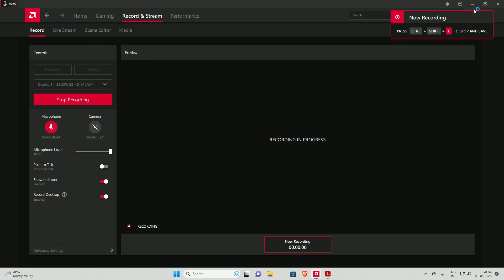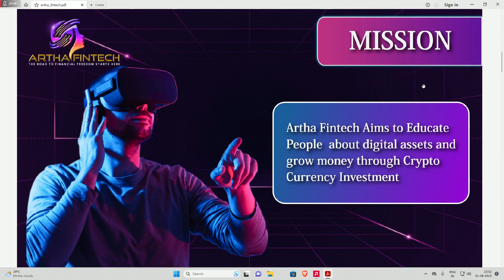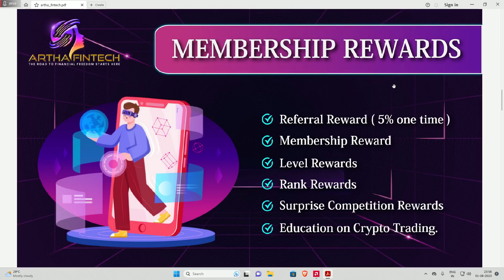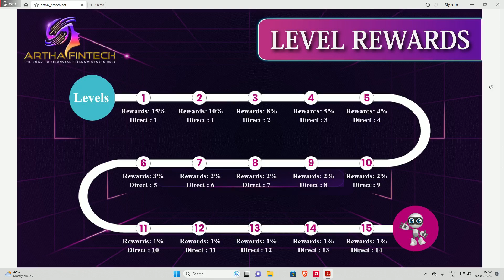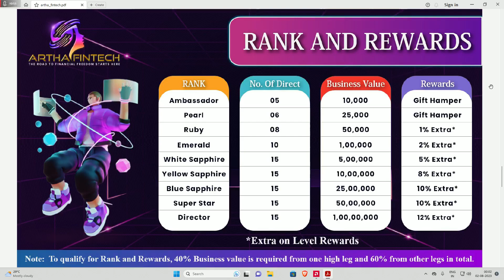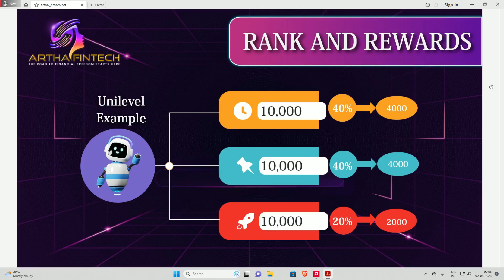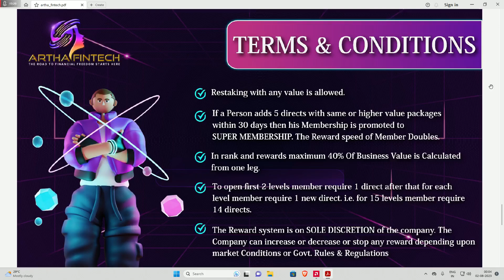The Company's Plan Presentation | In English | Artha Fintech | Subscribe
🚀 Discover the Future of Fintech with Artha Fintech's Plan Presentation! 🚀

🔥 Are you ready to embark on an exciting journey into the world of cutting-edge financial technology? Look no further! Artha Fintech proudly presents our comprehensive Plan Presentation, showcasing our innovative solutions that are set to revolutionize the fintech landscape.

📈 About Artha Fintech:
Artha Fintech is a trailblazing fintech company committed to transforming the way people manage and interact with their finances. With a team of seasoned experts and forward-thinking professionals, we are at the forefront of creating groundbreaking solutions that empower individuals and businesses alike.

🌐 What to Expect:
In our Plan Presentation, we will take you on a captivating tour of our groundbreaking products and services designed to enhance financial experiences like never before. Our innovative offerings encompass seamless digital payment solutions, secure blockchain applications, intuitive mobile banking, AI-powered financial analytics, and much more.

🔍 Highlights:
- Unveiling our game-changing app that simplifies financial management for everyone.
- Witnessing the power of blockchain in ensuring transparent and secure transactions.
- Experiencing the convenience of digital payments with unparalleled ease.
- Delving into the future of AI-driven financial insights and personalized recommendations.

💡 Why You Shouldn't Miss This:
Artha Fintech's Plan Presentation isn't just an opportunity to explore the latest fintech advancements; it's a chance to be part of a revolution! By attending our presentation, you'll gain insights into how our solutions can empower your financial journey, whether you're an individual, a startup, or an established enterprise.

🎯 Join Us:
Mark your calendars and set a reminder! Don't miss the chance to witness the future of fintech unfold. Join us for our Plan Presentation. Reserve your spot now and be at the forefront of the financial evolution.

Have questions or want to get in touch with our team?